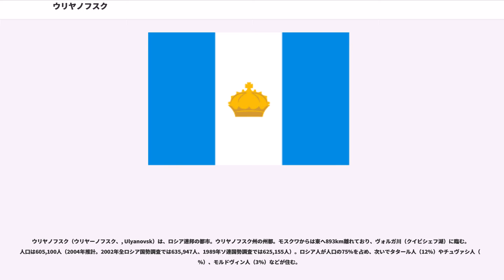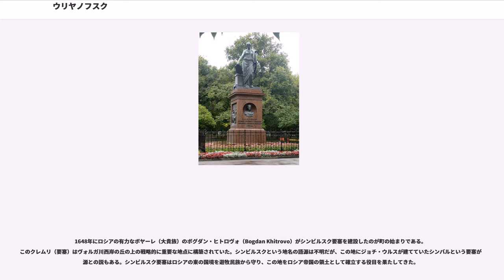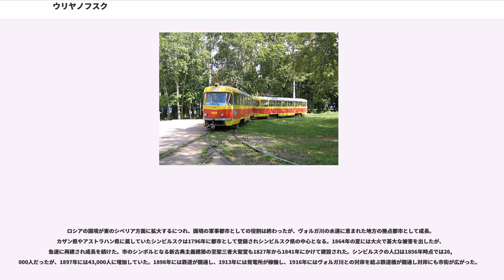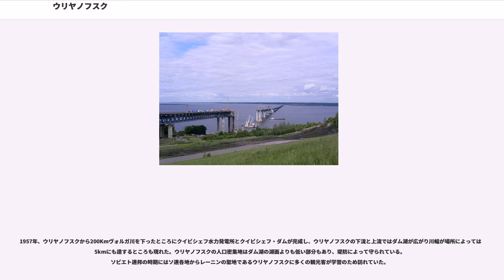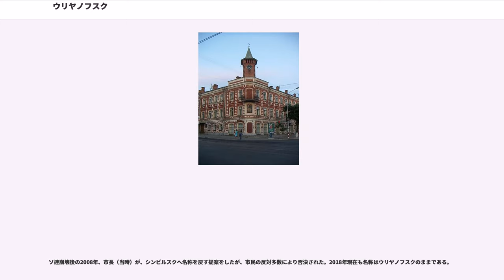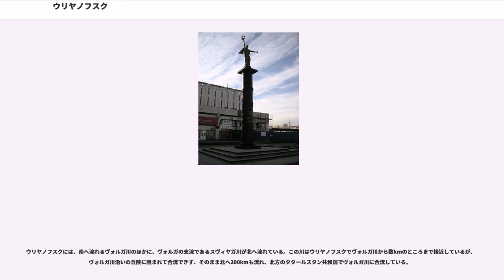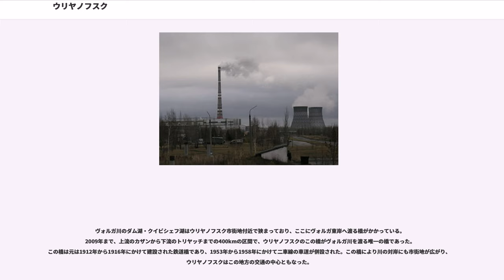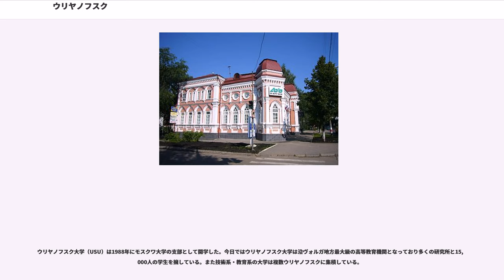ウリヤノフスク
ウラジーミル・レーニン

ウリヤノフスク（ウリヤーノフスク、, Ulyanovsk）は、ロシア連邦の都市。ウリヤノフスク州の州都。モスクワからは東へ893km離れており、ヴォルガ川（クイビシェフ湖）に臨む。人口は605,100人（2004年推計。2002年全ロシア国勢調査では635,947人、1989年ソ連国勢調査では625,155人）。ロシア人が人口の75%を占め、次いでタタール人（12%）やチュヴァシ人（8%）、モルドヴィン人（3%）などが住む。

レーニンの生地として知られる。レーニンは1870年にこの地で生まれ17歳まで暮らした。旧称はシンビルスク（, Simbirsk）といったが、レーニンの姓ウリヤノフにちなんで現在の名称に改められている。

1648年にロシアの有力なボヤーレ（大貴族）のボグダン・ヒトロヴォ（Bogdan Khitrovo）がシンビルスク要塞を建設したのが町の始まりである。このクレムリ（要塞）はヴォルガ川西岸の丘の上の戦略的に重要な地点に構築されていた。シンビルスクという地名の語源は不明だが、この地にジョチ・ウルスが建てていたシンバルという要塞が語源との説もある。シンビルスク要塞はロシアの東の国境を遊牧民族から守り、この地をロシア帝国の領土として確立する役目を果たしてきた。

シンビルスクは1668年にステンカ・ラージンの乱で戦場となり、1ヶ月にわたって2万人の反乱軍に包囲された。プガチョフの乱ではエメリヤン・プガチョフが逮捕後に収監された場所でもある。この反乱を題材にしたプーシキンの「大尉の娘」では主人公・ニコライの実家がある町という設定になっている。木造のクレムリの建物は18世紀の火災で焼失し現存しない。
ロシアの国境が東のシベリア方面に拡大するにつれ、国境の軍事都市としての役割は終わったが、ヴォルガ川の水運に恵まれた地方の拠点都市として成長。カザン県やアストラハン県に属していたシンビルスクは1796年に都市として登録されシンビルスク県の中心となる。1864年の夏には大火で甚大な被害を出したが、急速に再建され成長を続けた。市のシンボルとなる新古典主義建築の至聖三者大聖堂も1827年から1841年にかけて建設された。シンビルスクの人口は1856年時点では26,000人だったが、1897年には43,000人に増加していた。1898年には鉄道が開通し、1913年には発電所が稼働し、1916年にはヴォルガ川との対岸を結ぶ鉄道橋が開通し対岸にも市街が広がった。

ロシア革命の時期の重要な政治家であった臨時政府首相アレクサンドル・ケレンスキーと、彼を打倒したボリシェヴィキの指導者ウラジーミル・レーニンはともにシンビルスク出身であった。1924年、レーニンが没するとソ連政府は彼にちなんでシンビルスクをウリヤノフスクと改名した。

1957年、ウリヤノフスクから200Kmヴォルガ川を下ったところにクイビシェフ水力発電所とクイビシェフ・ダムが完成し、ウリヤノフスクの下流と上流ではダム湖が広がり川幅が場所によっては35kmにも達するところも現れた。ウリヤノフスクの人口密集地はダム湖の湖面よりも低い部分もあり、堤防によって守られている。ソビエト連邦の時期にはソ連各地からレーニンの聖地であるウリヤノフスクに多くの観光客が学習のため訪れていた。

1920年代以降、教会など古来の建造物はほとんどが破壊され、通りにはルクセンブルクやリープクネヒトなどの革命家の名前が付けられた。さらに墓地も破壊され、レーニンの父イリヤ・ウリヤーノフの墓だけが十字架を外した状態で残された。このため、19世紀当時の建物はレーニンの生家やイワン・ゴンチャロフの生家などなどごくわずかしか現存していない。撤去されていた至聖三者大聖堂の再建計画は頓挫している。

ソ連崩壊後の2008年、市長（当時）が、シンビルスクへ名称を戻す提案をしたが、市民の反対多数により否決された。2018年現在も名称はウリヤノフスクのままである。

ウリヤノフスクは湿潤大陸性気候で、夏は暑く冬は厳しい。1月の平均気温はマイナス11度で、7月の平均気温は19度となる。年平均降水量は480mmほど。

秋は一般的に温暖で11月半ばごろから雪が降る。冬は積雪が多く、また気温は寒く夜間にはマイナス25度に落ちることもある。夏は5月半ばごろから始まる。

ウリヤノフスクには、南へ流れるヴォルガ川のほかに、ヴォルガの支流であるスヴィヤガ川が北へ流れている。この川はウリヤノフスクでヴォルガ川から数...